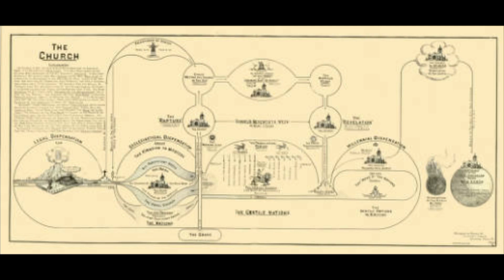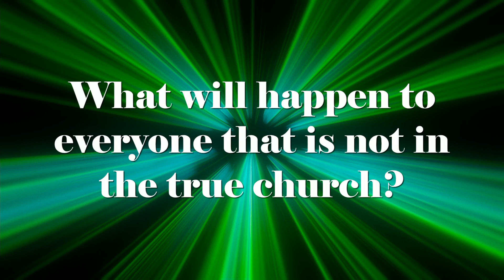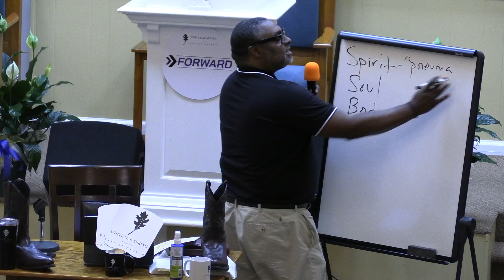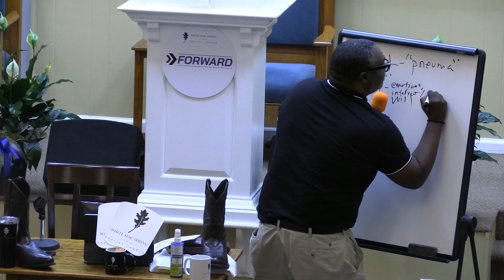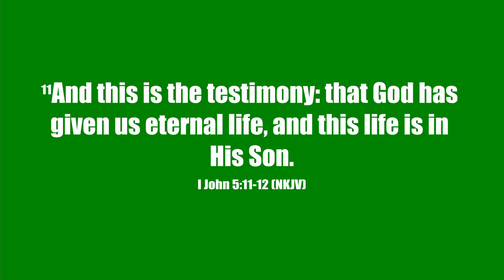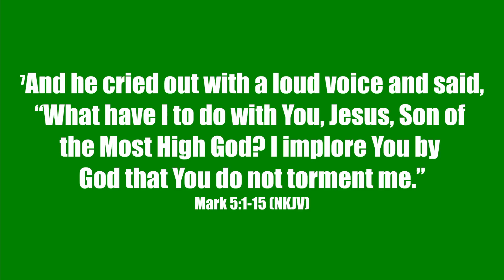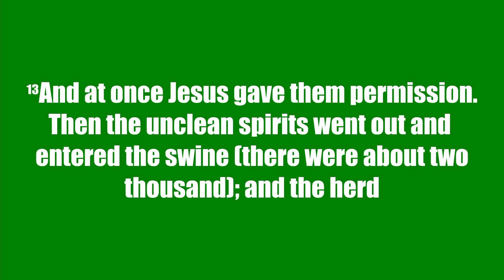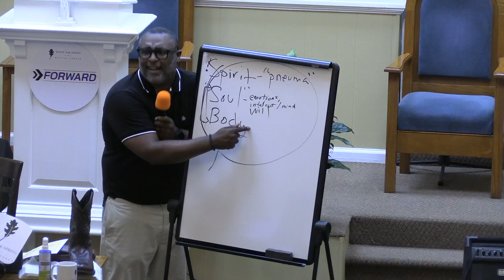Bible Study 9 18 24 The Church Age Can a Christian have a Demon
This is bible study for 9.18.24. Title: "The Church Age: Can a Christian have a Demon?